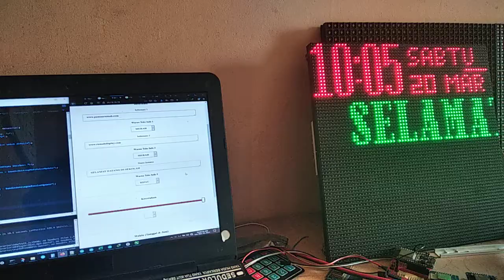ESP8266 WebSocket Test